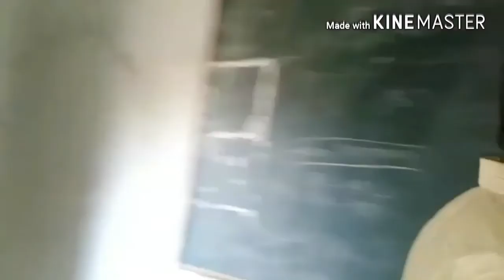AATMA at 12 o'clock part 2 trailer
AATMA at 12 o'clock part 2